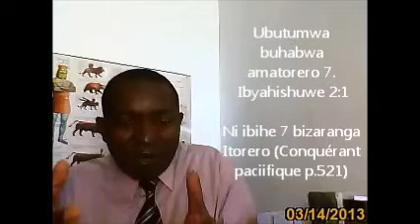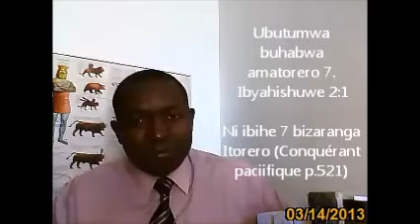BYAGENZE GUTE KUGIRANGO ITORERO RIHABWE UMUGAYO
Mu butumwa bw'Ivugurura n'Ubugorozi bikenewe mu Itorero ryo muri ibi bihe bya nyuma, birakwiye ko habaho kugenzura ibyo tubwirwa, no gushishoza ibyo twerekwa, ndetse no gukurikirana amateka bityo hakabaho ukwisuzuma nyako kwatuma abenshi bafata ingamba zo guhindukira bakerekeza amaso n'intekerezo kuri Kristo. Muri urwo rwego nifuje ko twakwibaza icyatumye Itorero rihabwa umugayo. Muri iki gice cya 1, mureke dusobanukirwe neza n'itorero ryahanuriwe ko rizaba rigawa bityo tugire inyigisho turikuraho. Mu gice cya 2, twazarebera hamwe amabwiriza yirengagijwe, bigakurura ingorane mu Itorero. Kristo atubashishe kubona no kwirinda uburiganya bwa Sekibi.